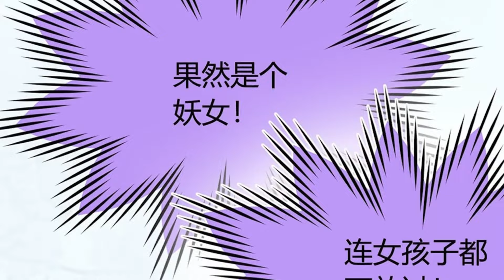My rebellious male apprentice【P4】This master won't even let go of girls!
💥 All the wonderful anime are here 【Green Bench Comic】

【Comic introduction】
In order to change the tragic fate of the vicious master in the original book, Shen Changjun decided to set up a glorious and beautiful image of the master in front of the nine thousand nights. Unexpectedly, the nine thousand night was also reborn, and vowed to kill Shen Changjun again in this world.